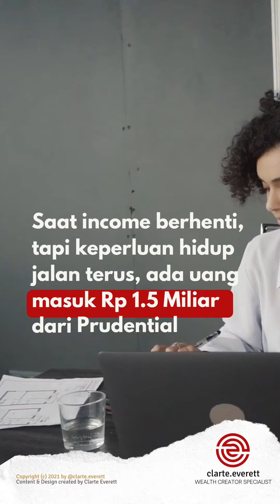HEBOH!! DUNIA RUNTUH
Kira2 nih, kalo kena sakit parah gini, siapa yang bakalan repot? Si sakit aja? Atau semua anggota keluarga bakalan repot?

Kira2 nih, duit masuk bisa stop gak?

Kira2 nih, duit keluar bisa kita stop 100% gak?

Kira2 nih, kalo dah kena sakit kayak gini, berapa yang perlu disiapin?

Kira2 nih, kalo tau bakalan sakit, mau gak beli asuransi?